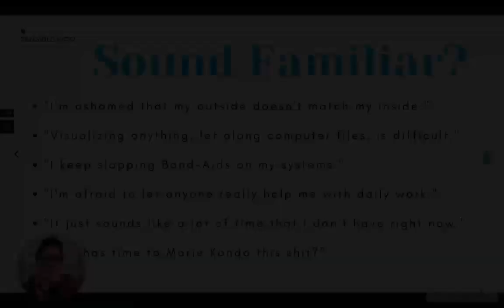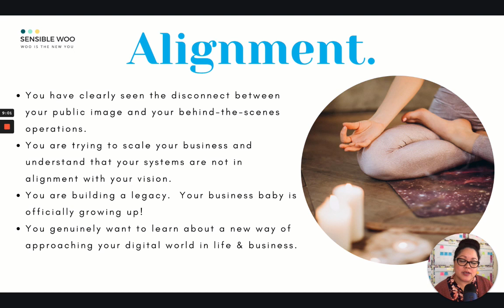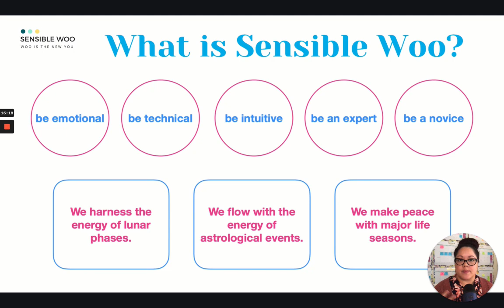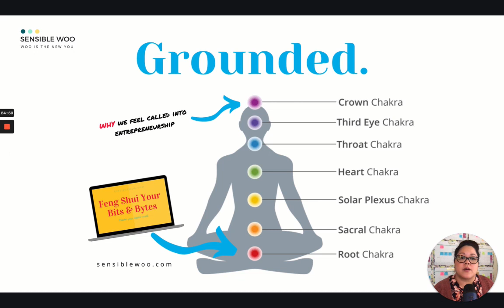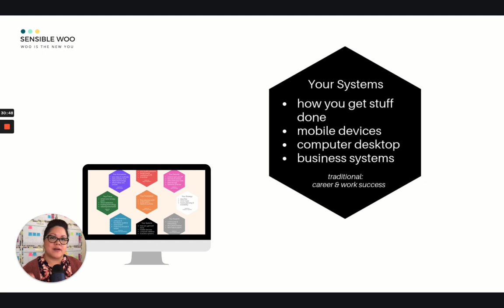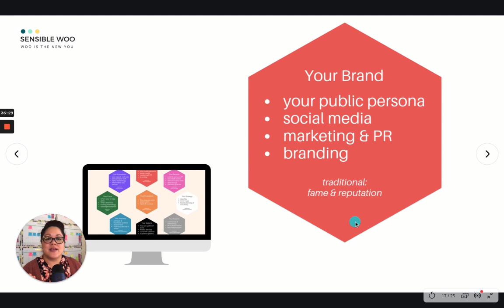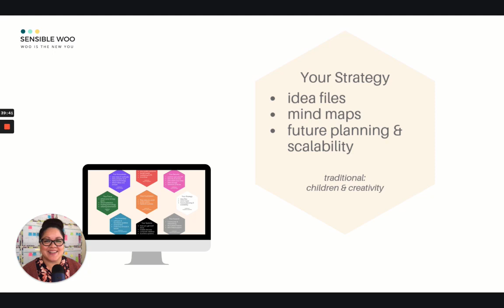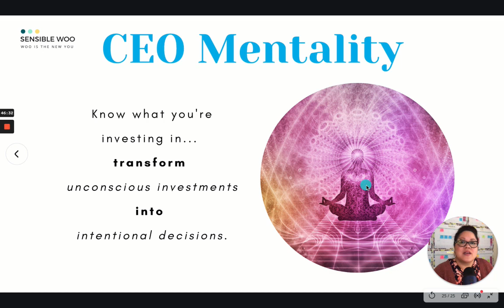Digital Feng Shui: You Are Your Best System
This is the original masterclass for the introduction to Digital Feng Shui.
The concept for this came to me in a channeled session back in early 2019.  At the time, I was so inspired by what a few other entrepreneurs were doing in other areas of business education, so I turned this into a challenge.

It's really amazing to see how the core concepts have never wavered in this program that I started building three years ago, but the approach and the container for the program have evolved beyond what I could even imagine back then.  We're now in a 12 month container that supports entrepreneurs through the foundation and finishings of their "digital house".

If you like this, you can check out more free trainings that are not on YouTube, over in my free library